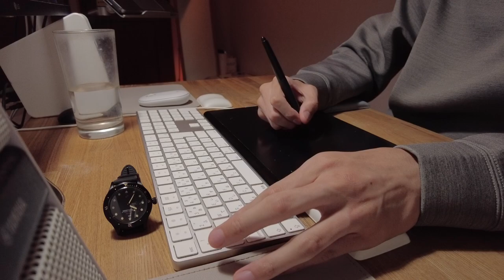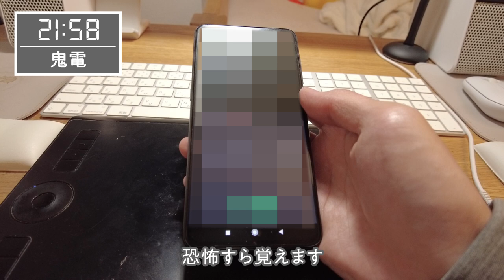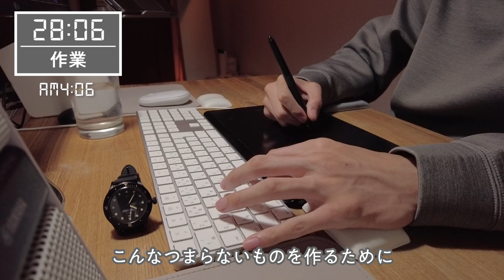不眠不休で働くデザイン事務所勤務の社畜デザイナー【過酷な徹夜ルーティン】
広告業界は激務のため徹夜が頻繁に起こります。
ここ数週間は睡眠不足に拍車がかかり、もう脳が溶けそうです。
毎日10時間寝たいです。

\ LINEスタンプつくりました /
社畜のLINEスタンプ↓↓

【動画内で登場したモノたち】
○腕時計（About Vintage）

○のどヌールスプレー

○サンテFXネオ

とある広告制作会社でデザイナーをしている玄田小鉄（げんだ こてつ）です。

長時間労働という点で「ブラック企業」に該当する会社に勤めています。
そんな華やか世界とは真逆にいる「社畜なデザイナー」の日常をお届けできればと思います。

【社畜のデスク環境】
質問をよくいただくのでまとめました。
○昇降式デスク

○モニター

○スピーカー

○キーボード

○アームレスト（肘置き）

○スマホ充電器（置き型）

○ペンタブ

※当チャンネルは、Amazonアソシエイト・プログラムの参加者です。